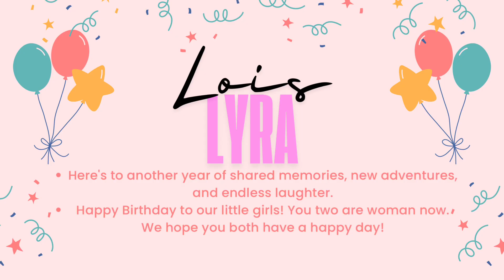2024 Lois 💞 Lyra Birthday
simple celebration for Lois💖 Lyra’s birthday